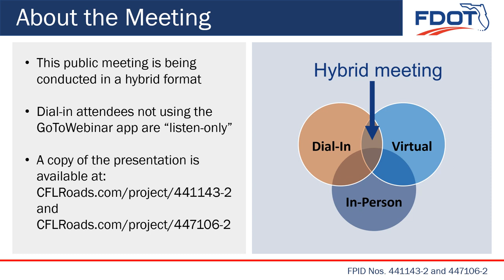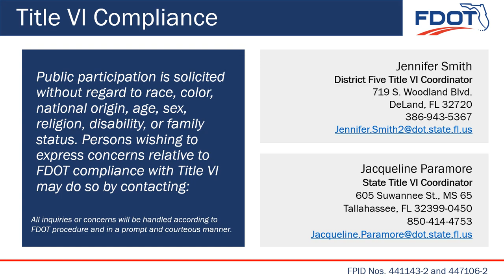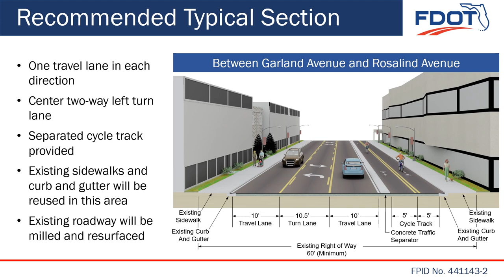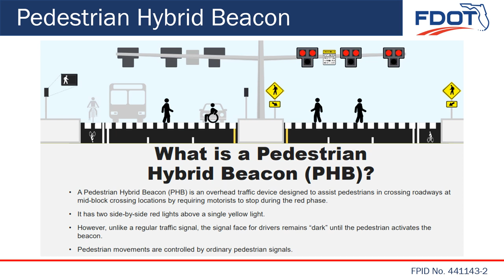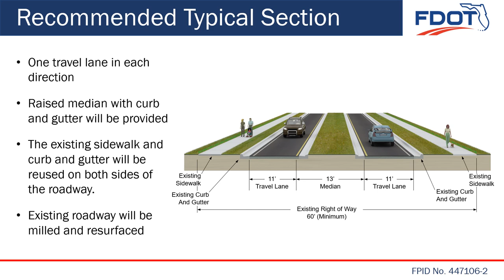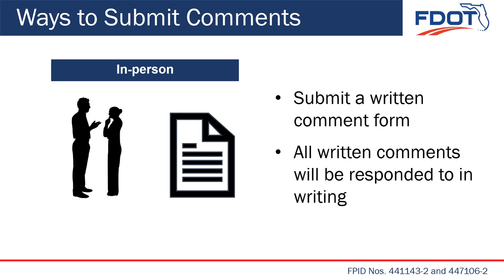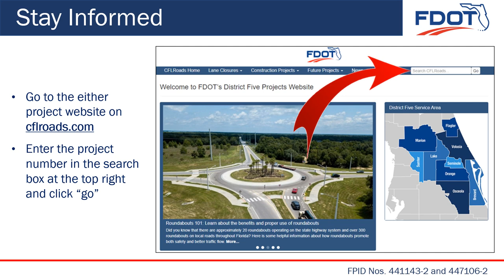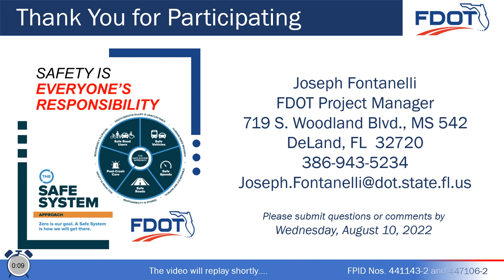2022-07-27 Public Meeting Presentation